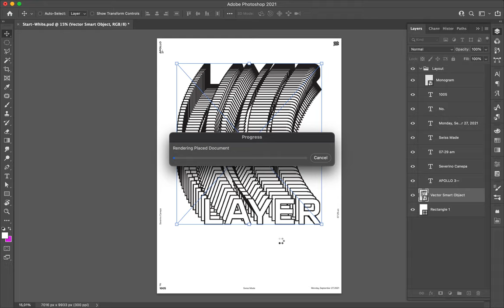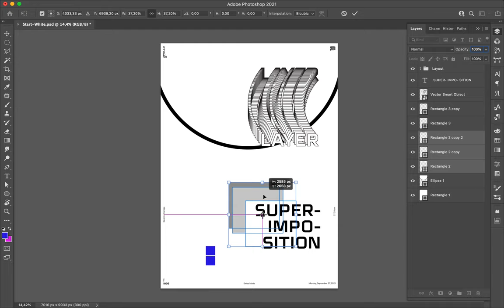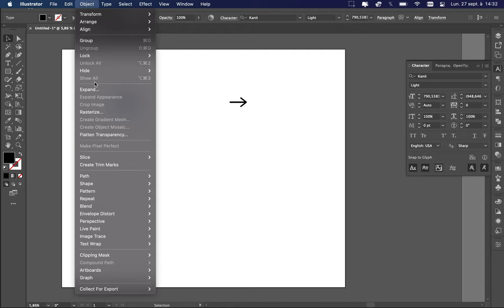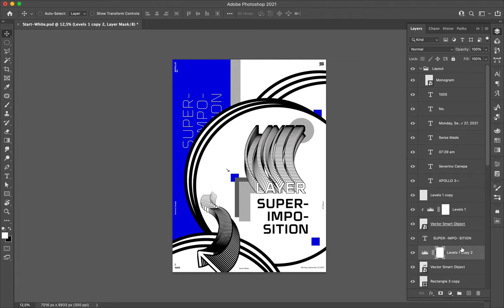Poster Speed Art 1005 Superimposition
It is a fresh and impactful digital creation I composed with Illustrator and Photoshop.